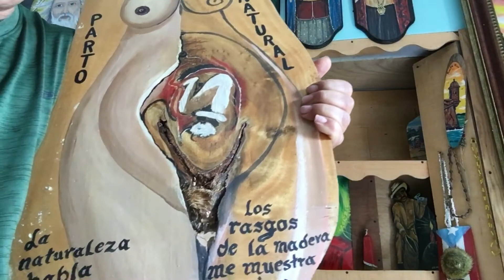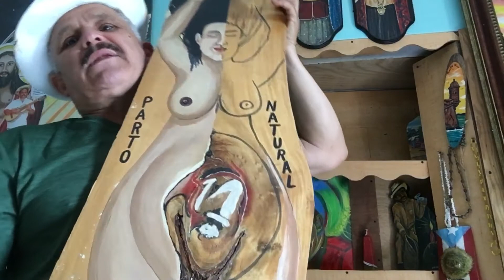CON CHARANCHAS MADERA RÚSTICA MIRA